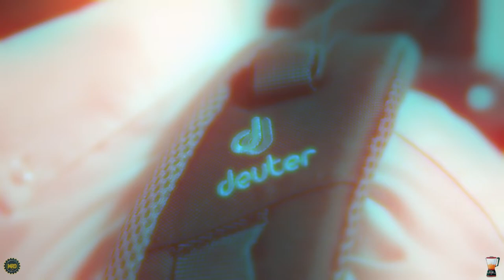QMRO Tornado Commercial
Quality MRO has Tornado vacuums, floor tools, and accessories available to suit all your commercial and home cleaning needs.

Credits:
Company Featured: Quality MRO
Brand Featured: Tornado
Commercial Produced By: MixedBySatch